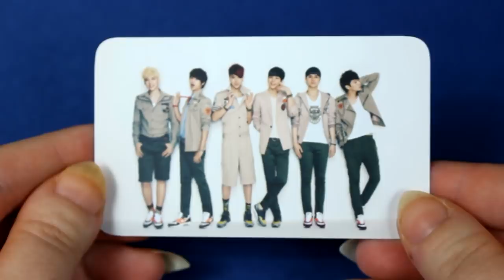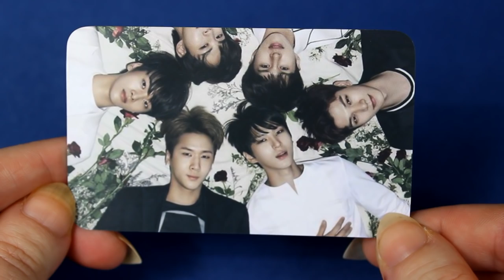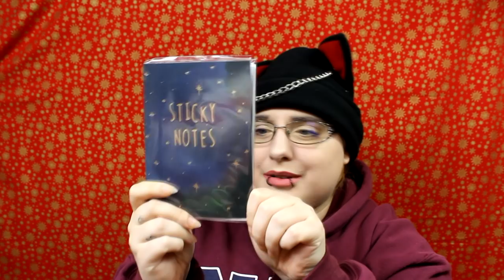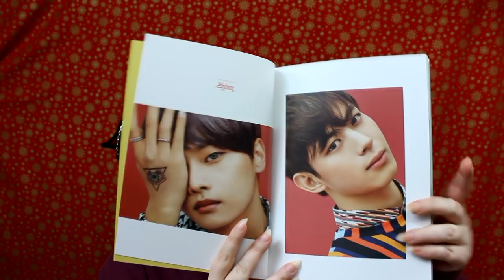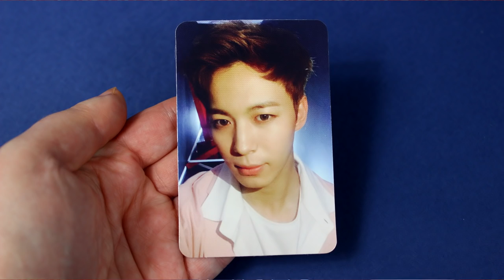sa vengeance ....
Non ce n'est pas du "pute à clique " ! Merci !

il faut savoir que mon petit chat travail dans le milieu de l'hôpital et la nuit ou je me suis fait opérait j'ai eu mal et dans mon rêve elle est entrée dans la chambre ma fait un bisous et re partie
au même moment la douleur physique de l'opération et partie.

♥ SNUPPS : HibiYume
♥ Fyuse : hibiyume